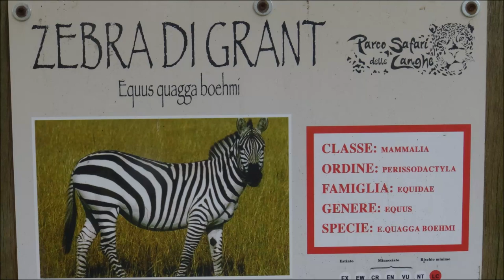LE ZEBRE E GLI AMMOTRAGO AL PARCO SAFARI DELLE LANGHE A MURAZZANO (CN) SAB. 17 - 8 - 2019